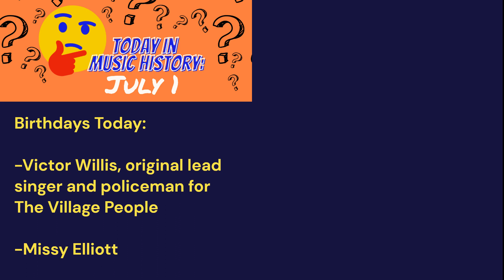Today In Music History: July 1st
July 1

1967-
The Beatles started a 15 week run at No.1 on the US album chart with Sgt Pepper's Lonely Hearts Club Band, the group's 10th US No.1 album.
1979-
Sony introduced the Walkman, the first portable audio cassette player. Over the next 30 years they sold over 385 million Walkmans.
1981-
Rushton Moreve, bassist with Steppenwolf, was killed in motorcycle accident in Santa Barbara, California, aged 32.
2005-
American R&B and soul singer, Luther Vandross, died at the age of 54 at the JFK Medical Center in New Jersey, two years after suffering a major stroke.
2009-
The week after Michael Jackson's death, the singer dominated the Top Ten of Billboard's album chart. Leading the pack was Number Ones, followed by The Essential Michael Jackson at No.2, Thriller was No.3 and Off The Wall was No.4. The Jackson 5's Ultimate Collection held the No.5 spot, Bad was No.6, Dangerous was No.7, Greatest Hits - HIStory - Vol. 1 came in at No.8 and Michael's Ultimate Collection occupied the No.9 position. Collectively, Jackson's solo albums sold 415,000 copies for the week.

Birthdays Today:

-Victor Willis, original lead singer and policeman for The Village People
-Missy Elliott